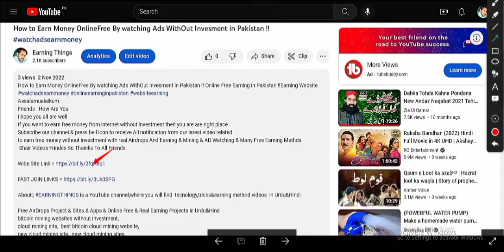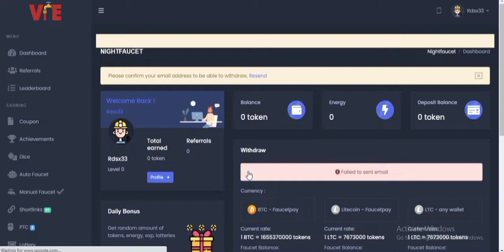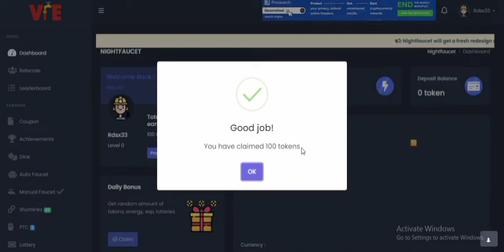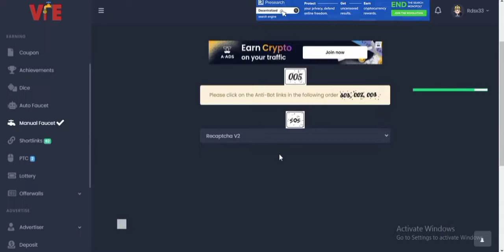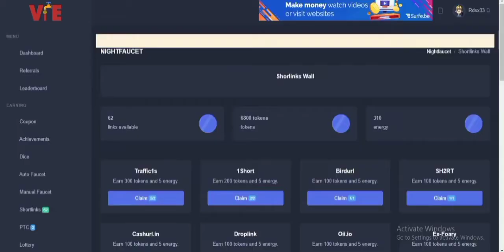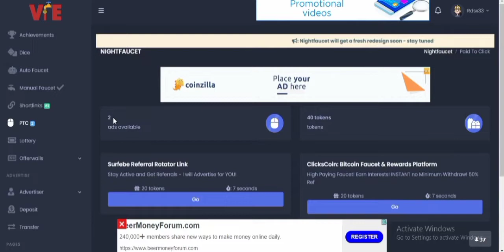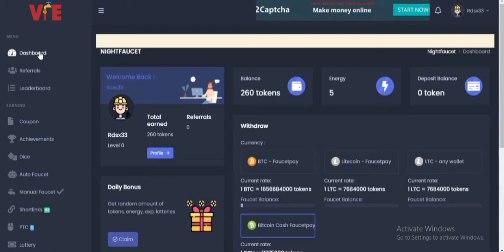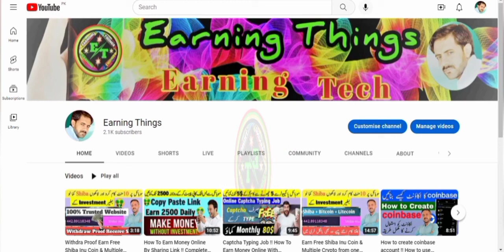Lite Coin !! LTC crypto earning website !! Free 500 To 1300 Litecoin ltc per click ! Earning Things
Lite Coin !! LTC crypto earning website !! Free 500 To 1300 Litecoin ltc per click WithOut Invesment !! Earning Things